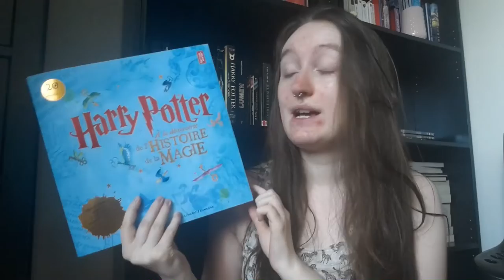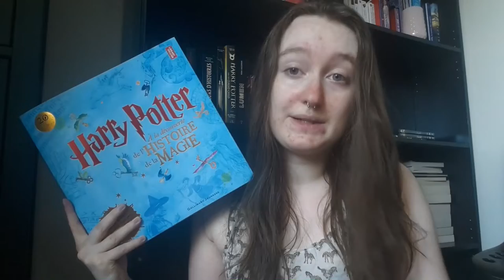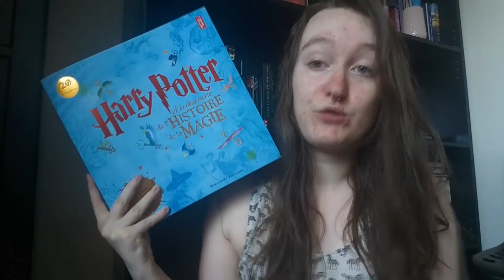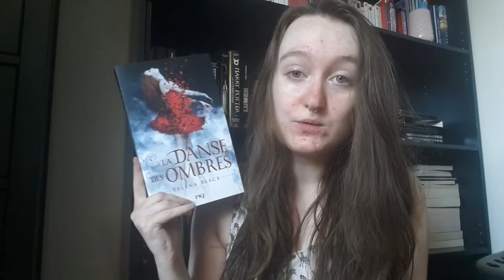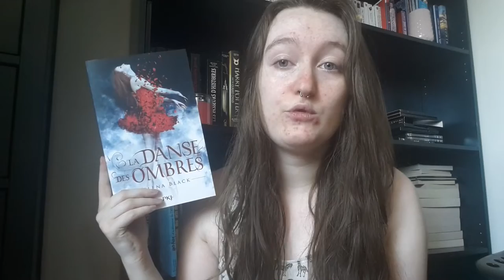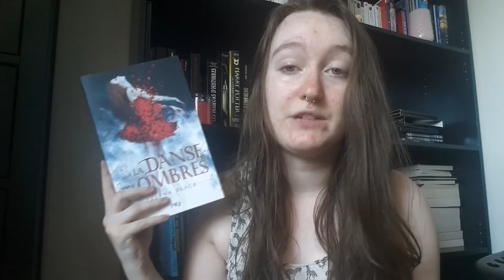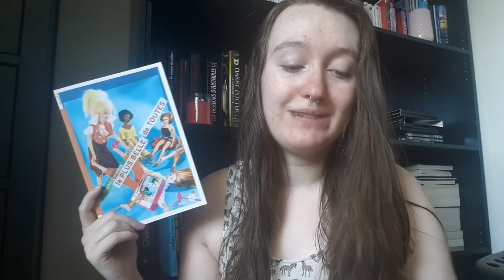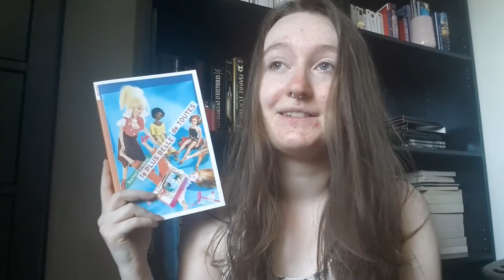UPDATE | Harry Potter, Divination et Forêt sombre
• Harry Potter à la découverte de l'histoire de la magie - 00:34
• Encyclopédie des arts divinatoires - 03:36
• Pourquoi personne ne m'a aidée ? - 05:17
• Dans la forêt de Hokkaido - 06:54
• La danse des ombres T.1 - 08:35
• La plus belle de toutes - 12:07